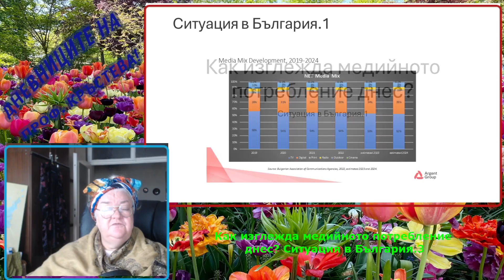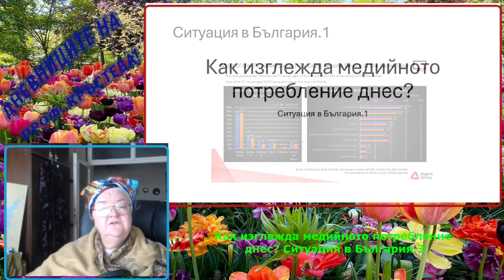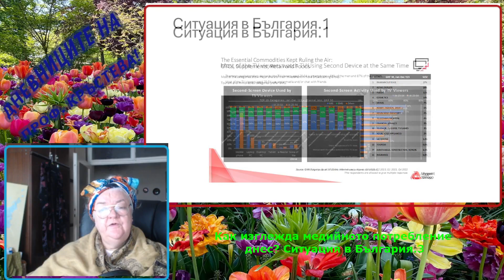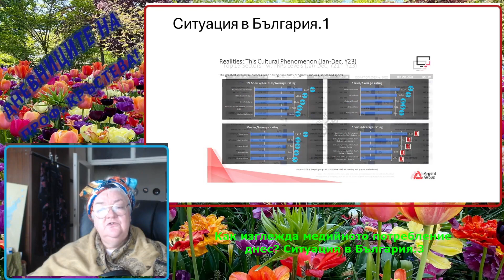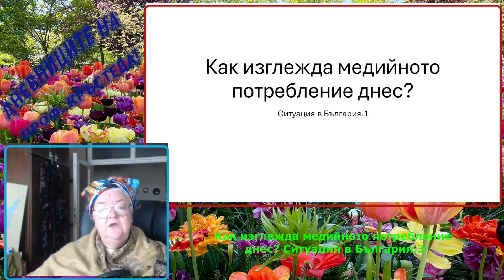Как изглежда медийното потребление днес? Ситуация в България.3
Как изглежда медийното потребление
 днес? Ситуация в България.3